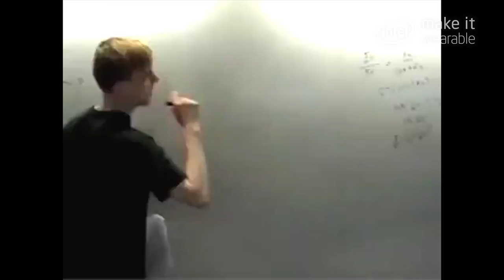Make It Wearable | Episode 1: Human Communication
Explore how wearable technology is improving our communication and changing the way we interact. In Episode 1, we speak with experts pushing the category forward, including a mobile journalist and "The Grandfather of Wearables."

Learn more about the future of wearables and the Intel Make It Wearable Challenge